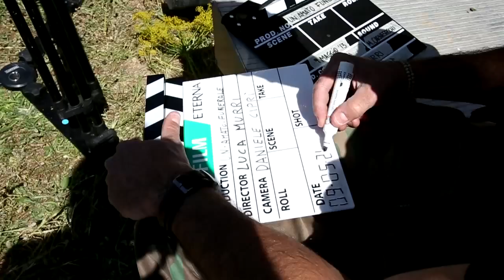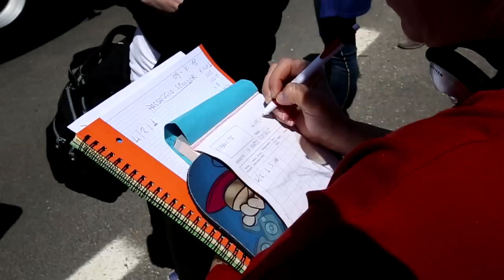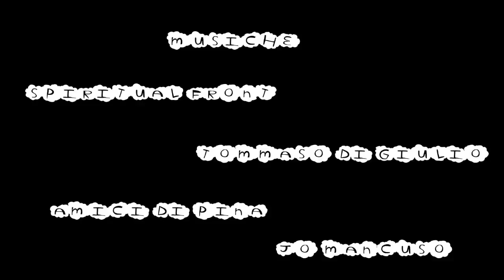BACKSTAGE UN AMATO FUNERALE (SHORT, 2014) - PARTE PRIMA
Un Amato Funerale è un cortometraggio di Luca Murri realizzato da Pubblicittà di Michele Leonardi.

Trama: Alla notizia della morte della bisnonna, Luca, giovane aspirante rapper, si ritrova a dover accompagnare al funerale la nonna Italia, una violinista mancata che sembra aver perso interesse per la vita. Nonna e nipote partono in scooter ma, durante il viaggio, si ritroveranno a vivere un'esperienza davvero unica e inaspettata...